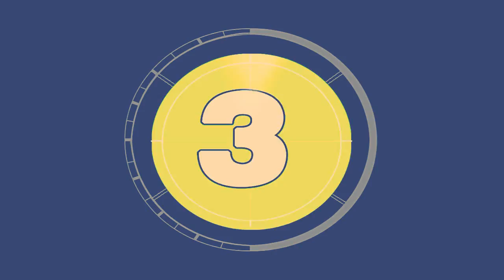Vlog - SARI KOTHI VALLEY FUNCTION 2017 HD VIDEO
chatra jagriti sangathan sari kothi valley function hd video is here...
sari kothi valley function kullu

kullu valley function 2017

JOIN HERE WHATSAPP GROUP OF FAMOUS AKSH TUTS
***FACT COMMUNITY

My Laptop:

(8GB Ram Varient)

Topics For New Videos
*Web Designing
*Wordpress
*Tricks And Tips Related to Above topics
*Motivational Videos
*In Both languages Hindi & English
*Computer & Smartphone Tricks
*Mystery Group Videos

Famous Aksh Tuts is A Channel By Famous Aksh Cyber Tech, Kullu (Himachal Pradesh). Here, I Ankush Anand, Create & Upload latest Tutorials related to PC-Phones-Laptops-Electronic Devices- Computers. Tricks & Tips and Other Problems in Operating Such devices. if any Question or any request please let me know...just comment or text me on facebook.